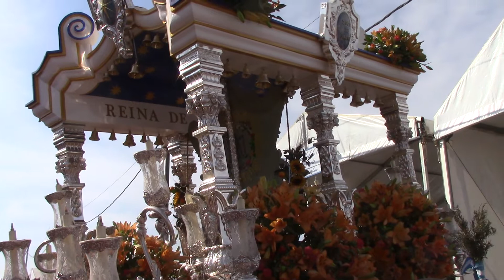"Nuestro Alcor": Mairena del Alcor recibe a la Hermandad de El Viso 2018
En este vídeo la Hermandad del Rocío de Mairena del Alcor recibe a la Hermandad de nuestra localidad en su discurrir por las calles de la Aldea de El Rocío en la tarde del pasado sábado 19 de mayo de 2018.

Rocío 2018.